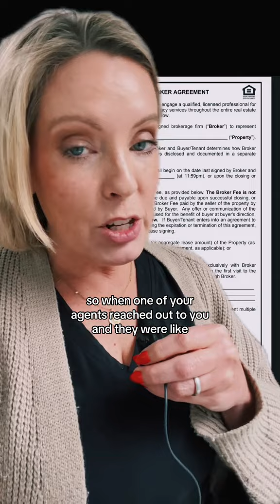Real Estate agents, team leaders, broker owners!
Are you a real estate agent looking to create more video content and reach a wider audience? Look no further than my channel, where you'll find everything you need to know about using TikTok as an agent to showcase your properties, connect with clients, and grow your business.

In my videos, I share tips and tricks for creating engaging and effective TikTok videos, as well as strategies for building your brand and attracting new clients on the platform. Whether you're just getting started with video marketing or you're looking to take your TikTok game to the next level, you'll find valuable insights and inspiration here.

Plus, if you're interested in the Richmond, Virginia real estate market, you'll find plenty of videos that are tailored specifically to this area. From market trends and analysis to neighborhood spotlights and property tours, my channel is the go-to resource for real estate professionals and consumers alike who want to stay up-to-date on what's happening in Richmond.

But how do you know if this channel is right for you? If you're a real estate agent who's interested in video marketing, or if you're a buyer or seller who wants to learn more about the real estate industry and how agents can use video to enhance the buying and selling process, then this channel is definitely for you.